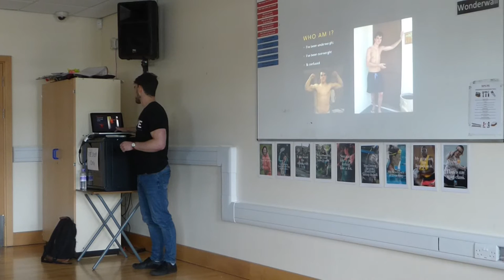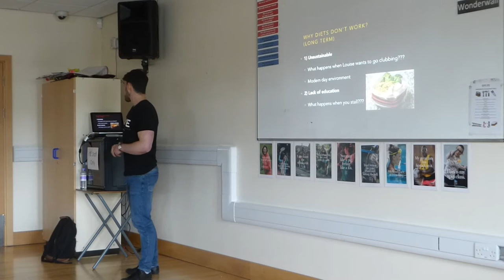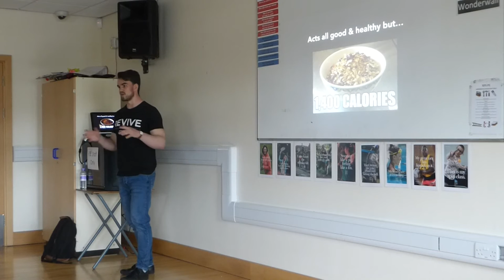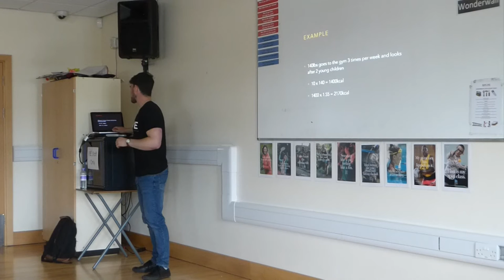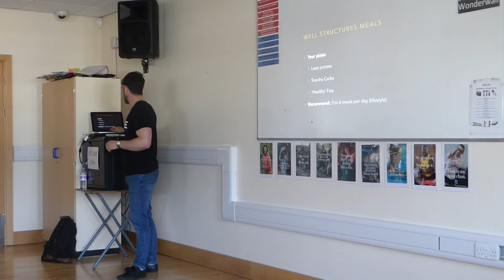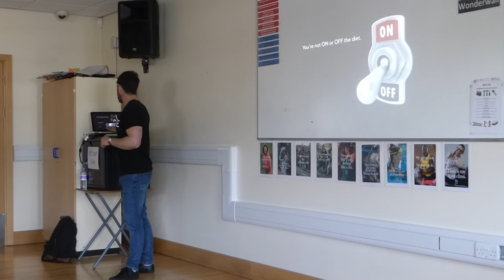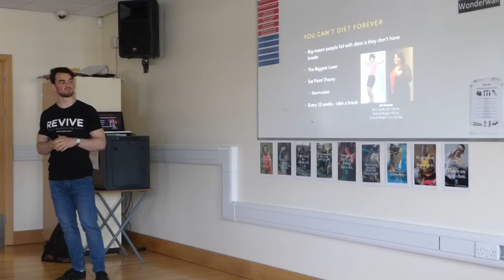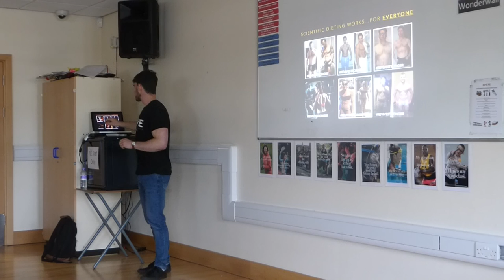The Most Efficient Route to Fat Loss with Steve Hall from Revive Stronger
Steve Hall presents on The Most Efficient Route to Fat Loss.

Topics:

• Background
• Why Fad Diets Exist?
• Why Diets work short-term?
• Finding a Diet that will work long-term
• Dietary Priorities
• The Importance of Flexbility
• Monitoring Fat Loss